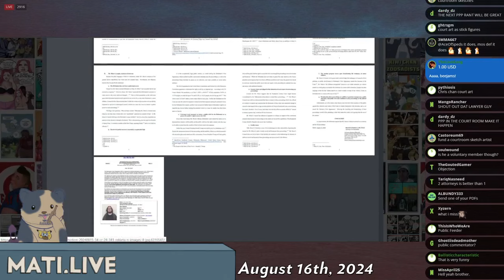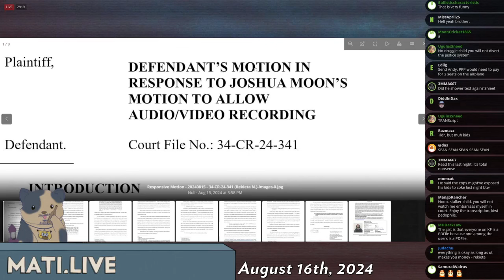disavowing Qriist + Rekieta omnibus updates - Mad at the Internet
A user of Kiwi Farms "Qriist," who happened to be a registered pedophile, was the first person to request the Rekieta bodycam footage. Using this fact, along with other legal arguments, Rekieta appears to have successfully blocked release of the bodycam footage and audio/video recordings of his trial. Josh disavows Qriist, banned him. and deflects from the fact that this user (whose crimes appear to have been known as far back as 2019) roamed his forum by demonstrating Qriist signed up as a free user to Rekieta's Locals community in 2022 and also gave Rekieta a few superchats.

Clip taken from:
Mad at the Internet (August 16th, 2024)